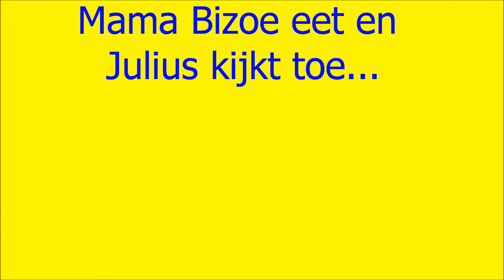Bizoe en Julius Zandvoort 12 augustus 2012